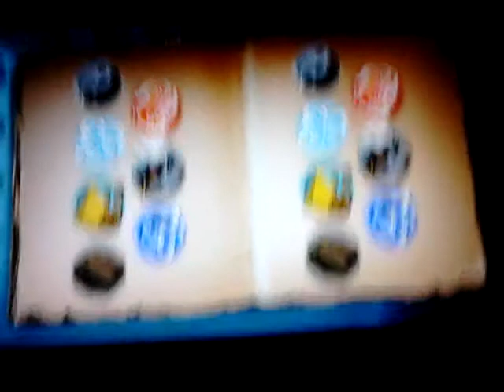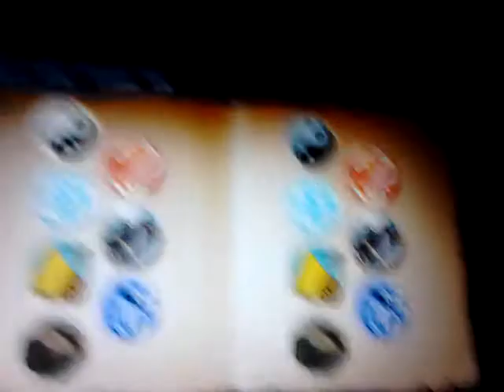WTF C 'est du n'importe quoi-Blastaye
Salut à tous pour une vidéo WTF.
Bonne vidéo si eux aussi il te soual pouce vert et comm '